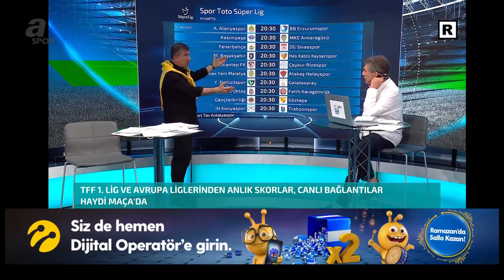Tanju Çolak: "Demek ki Fenerbahçe Kaliteli Takımmış, Demek ki Erol Bulut Gereken Sevgiyi Vermedin!"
Tanju Çolak: "Demek ki Fenerbahçe Kaliteli Takımmış, Demek ki Erol Bulut Gereken Sevgiyi Vermedin!" / A Spor / Haydi Maça / 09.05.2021